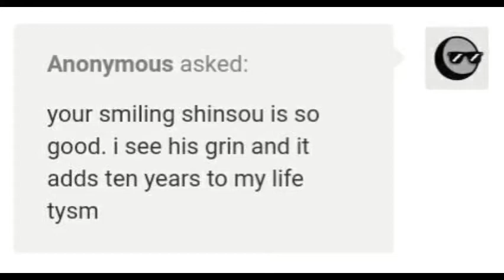Musical Au Part 1 Behind The Scenes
I'm sorry if the voices sound a little weird, this is the first time that I include them